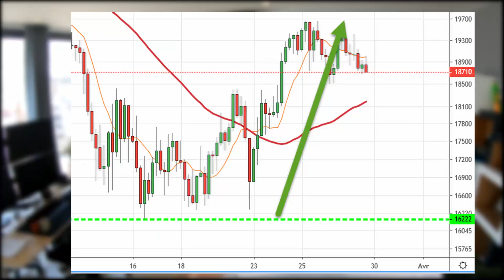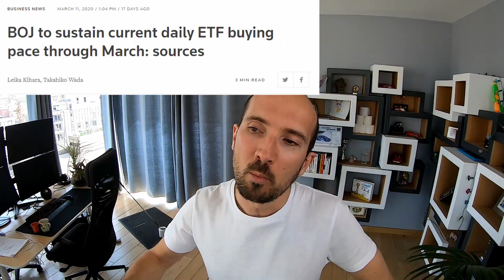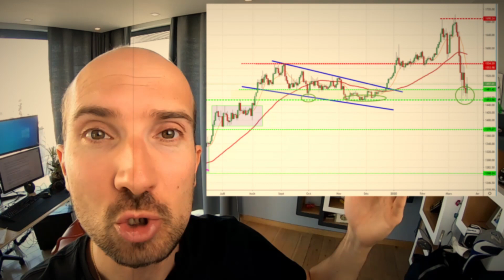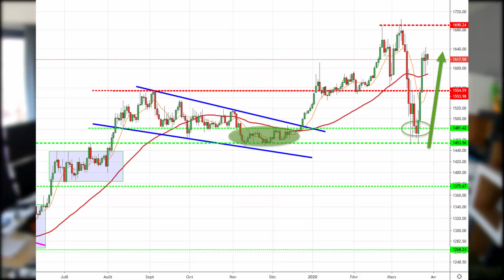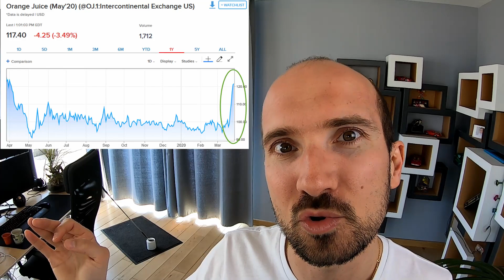La solution de la dernière chance pour sauver les marchés ?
MERCI pour vos LIKE et vos commentaires et je vous dis à très vite !

 À PROPOS DE XAVIER FENAUX
Trading/Coaching/Formation/Analyse :
J'ai rejoint InteractivTrading après avoir été responsable de bureaux d'analyse auprès de sociétés spécialisées dans le trading et le conseil à destination d'investisseurs actifs.

Au plus près des marchés financiers, j'analyse & trade toutes les classes d'actifs : Actions/Forex/Indices/Crypto. Je propose mes services de coaching, Trading, et accompagnement de Traders dans leur quête vers la réussite, la performance et l'autonomie sur Interactivtrading.

"Discipline, réactivité, stratégie, gestion du risque, performance, maîtrise de soi et évoluer dans un contexte unique à chaque instant, tels sont les termes avec lesquels je caractérise mes passions : les marchés financiers et le golf."